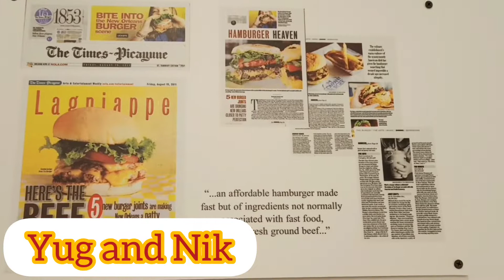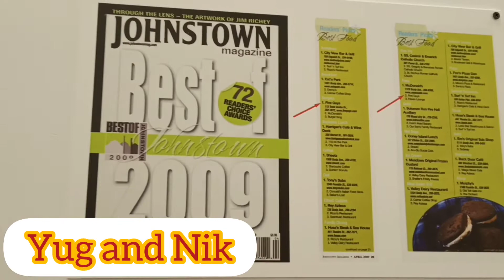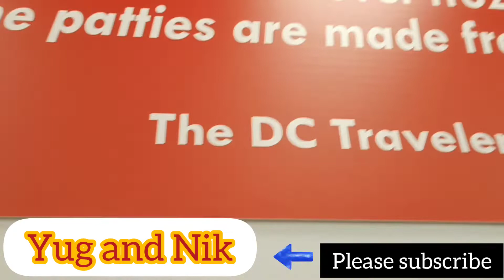America's "Five Guys" | A must Visit | Piscataway, New Jersey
Five Guys Enterprises LLC is an American fast casual restaurant chain focused on hamburgers, hot dogs, and French fries, and headquartered in Lorton, Virginia, part of Fairfax County

Hi
My name is Niharika
I like to connect with people🤝 💕
I create shots and make weekly Vlog on my YouTube channel ☺️
I try to show USA life style in my videos that may bring smiles on ur face 😊
Yug And Nik
Thank you for supporting guys please watch my all videos , share with your family and friends.Please don't forget to hit the bell icon 🔔 so that you will not miss my upcoming videos notifications ☺️

About today's Vlog -
This video is about Five Guys  fast food centre🍟🍔 !! we tried here burger and fries it was really yummy 😋 u must try both the things if you are also fries lover like us 😍!!